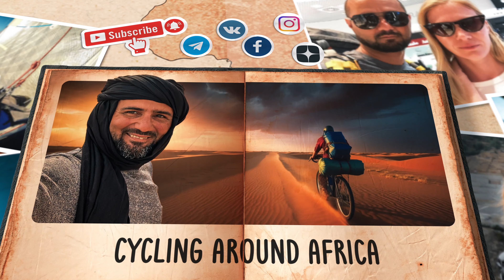Fes, Morocco | Cycling AROUND AFRICA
If you want to travel to the past – visit morocco's oldest medina in Fes! I was absolutely shocked by this amazing city. The untouched ancient traditions that has been here for 1000 years.Vibrant culture and amazing food.
This is FES in Morocco.

❤️ Your support is greatly appreciated, please use one of the following convenient methods:
🫶 Bank transfer:   IBAN EURO: IE42REVO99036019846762

If you're an avid cyclist, there's no better way to explore the vast and diverse continent of Africa than by embarking on a cycle touring adventure. Cycling Africa offers a unique and unforgettable experience, allowing you to fully immerse yourself in the local culture and take in the breathtaking scenery. But before you start crossing Africa on your bike, it's important to plan your journey carefully and be aware of the challenges that lie ahead. In this ultimate guide to cycle touring, we'll share tips and insights from experienced cyclists who have successfully completed their own Africa cycling expeditions. Whether you're a seasoned cyclist or a beginner, this guide will help you prepare for the journey of a lifetime. So, get ready to hit the road and discover the beauty of Africa through cycle touring.